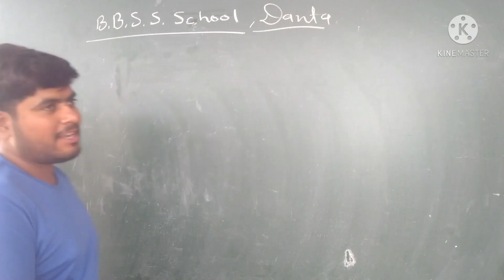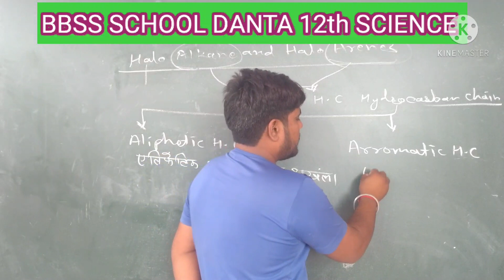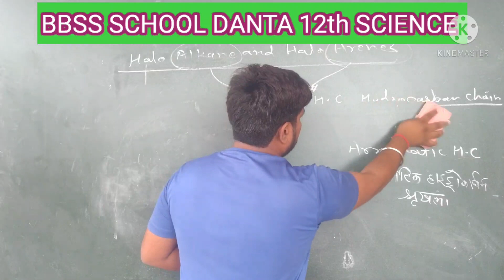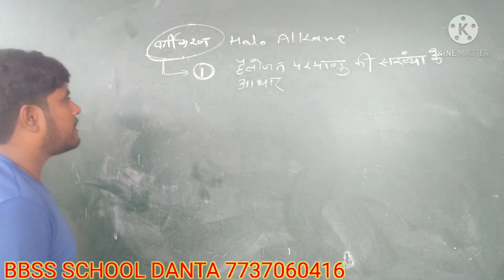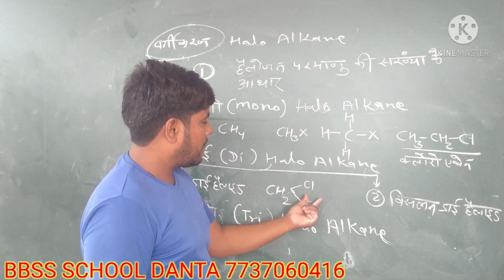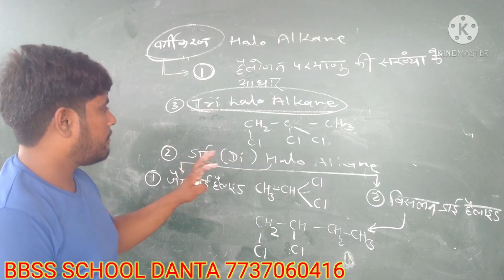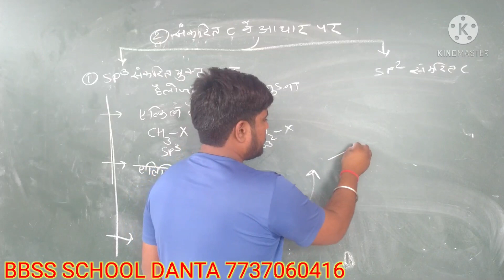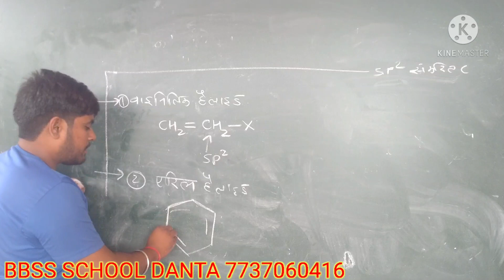CHAPTER 10 HELO ALKANE AND HELO ARENES BBSS SCHOOL DANTA BY BP SIR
12th SCIENCE ONLINE CLASSES  CHEMISTRY